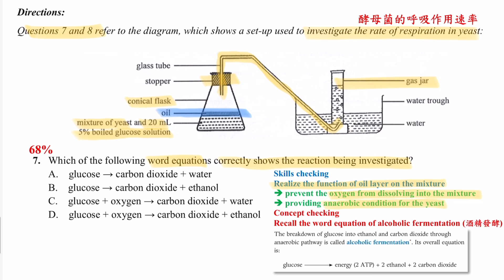破解SBA│DSE Bio│HKDSE 2023 MC Q7│anaerobic respiration 缺氧呼吸│alochol 酒精│Faith Education {雙語Bilingual}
梁公語錄

➘ 你會感興趣的影片:
1. 💋[BIO殺手的告白] 🌹│ 讀Bio乜都要死記？！│揭秘一招讓你學習生物上癮的實戰心法
2. 📌生物科最後提醒005 │ 超實用破解SBA心結 │ experimental VS control set-up 實驗對照點樣分？
3. 📌生物科最後提醒002 │ 全視技能 │ DSER必看溫習方法 │ 六大題型整合 │ 筆記任Down
4. 【經驗實證】📌生物科最後提醒007│考評報告分析心得│網絡思考法│一片解決雕鑽問法│195個必溫概念│DSER必看溫習方法
5. 【初高中理科生必看】3V變項全掌握 3V Secrets │破解SBA│三位一體 Holy Trinity
6. 【Bio5**實戰絕技】📌生物科最後提醒006│你就是答案│狀元也不懂教你的神技│直線抽擊答題法│straight-to-the-point│Faith Education {雙語Bilingual}
0:00 廣東話
1:25 English